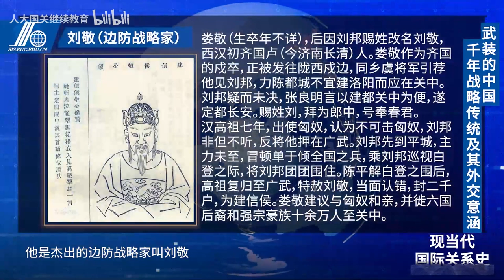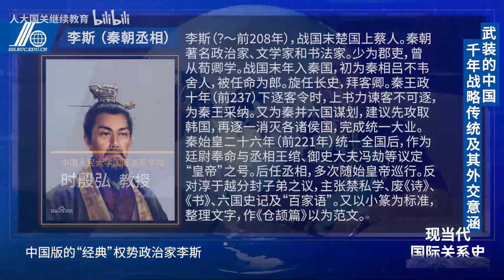时殷弘：《中西方大战略》第2课 武装的中国：千年战略传统及其外交意蕴